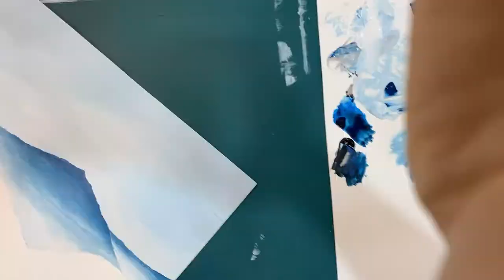I LIFT UP MY EYES psalm 121 | Acrylic ILLUSTRATION | Christian drawing - 아크릴 일러스트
I lift up my eyes to the hills
He will not let your foot slip
he who watches over you will not slumber;
indeed, he who watches over Israel
will neither slumber nor sleep.
The LORD watches over you
the sun will not harm you by day, nor the moon by night.

Psalm 121

내가 산을 향하여 눈을 들리라 나의 도움이 어디서 올까
시 121:1